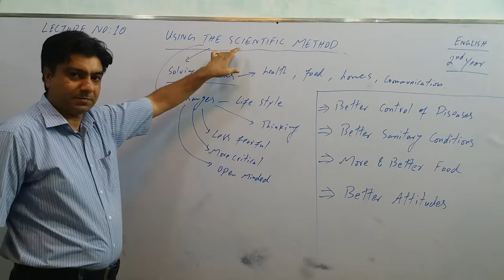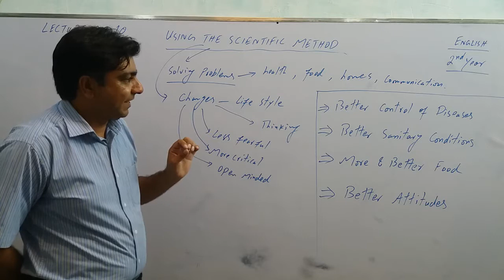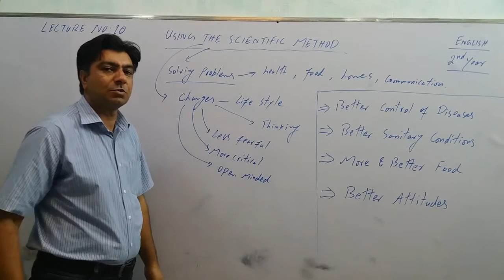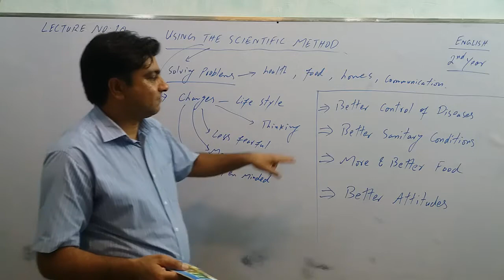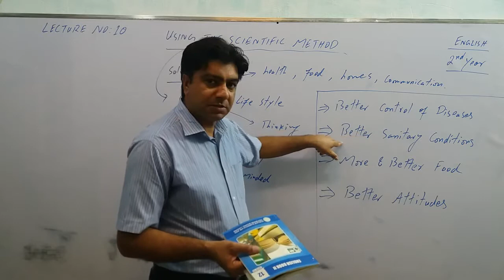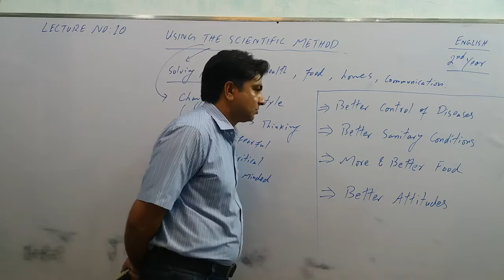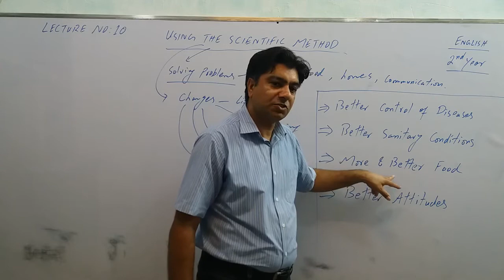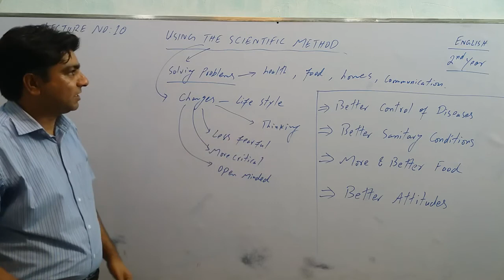English Lecture second year by 10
This beautiful Lecture series arranged by Kalar Kalar Science Collage  Kalar Kahar Chakwal Pakistan.